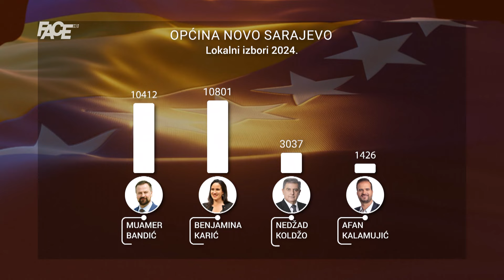Nikšić: Moglo je i bolje! Karić: Protukandidati se ponašali kao tetkice! Šteta: SDA gubitnik izbora!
Marketing, YouTube & Digital distribution:
EMDC Network